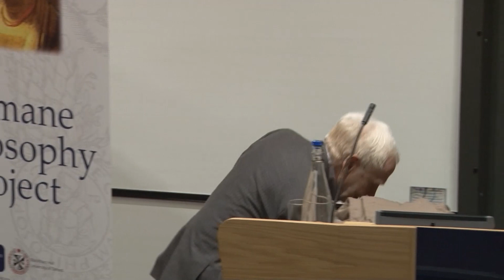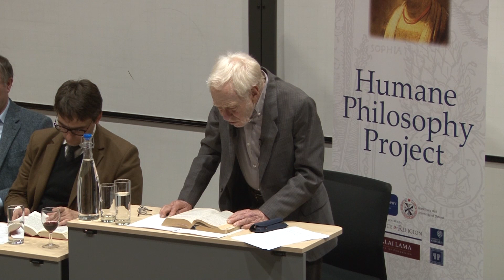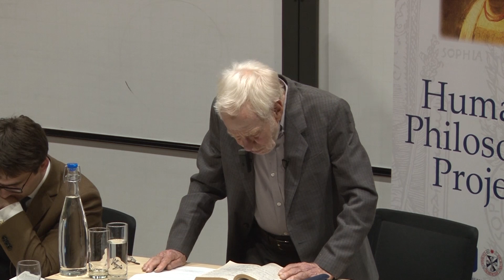Professor Hubert Dreyfus - “Dostoyevsky on how to Save the Sacred from Science”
"In The Brothers Karamazov one of the monks tells Alyosha that "the science of this world has … analyzed everything divine handed down to us in the holy books. After this cruel analysis the learned of this world have nothing left of all that was sacred of old.” The Brothers Karamazov is Dostoyevsky's answer to the alleged loss of the sacred. There he quite explicitly interprets Christian practices such as baptism, confession, and even belief in miracles, so that they allow one to appreciate the sacred without having to deny the validity of modern science. He even makes clear in each case which specific sacred experience he is existentializing. As far as I know, no one has understood Dostoyevsky's profound accomplishment. I will present, discuss, and defend his view."

PROFESSOR HUBERT DREYFUS is an American philosopher and professor of philosophy at the University of California, Berkeley. His main interests include phenomenology, existentialism and the philosophy of psychology and literature, as well as the philosophical implications of artificial intelligence. Dreyfus is known for his exegesis of Martin Heidegger. He was elected a Fellow of the American Academy of Arts and Sciences in 2001 and is a recipient of the Harbison Prize for Outstanding Teaching at UC Berkeley. Erasmus University awarded Dreyfus an honorary doctorate "for his brilliant and highly influential work in the field of artificial intelligence, and for his equally outstanding contributions to the analysis and interpretation of twentieth century continental philosophy".

The Humane Philosophy Project is an international initiative based at the Oxford and Warsaw Universities. for further information.